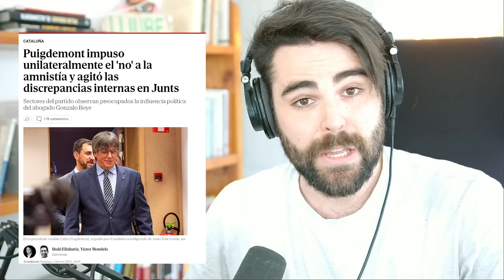PUIGDEMONT LANZA UN MENSAJE BRUTAL sobre la AMNISTIA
LA LEY DE AMNISTÍA NO SALE ADELANTE POR EL "NO" DE JUNTS, y tras la aclaración de Carles Puigdemont por el no de su partido, Pedro Sánchez no ha dejado lugar a dudas sobre su significado y lo que va a pasar.